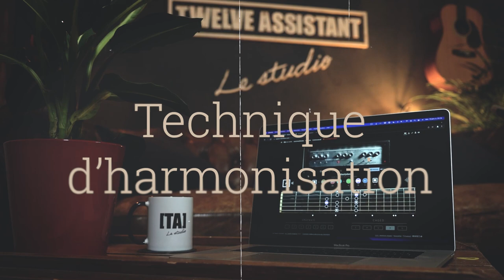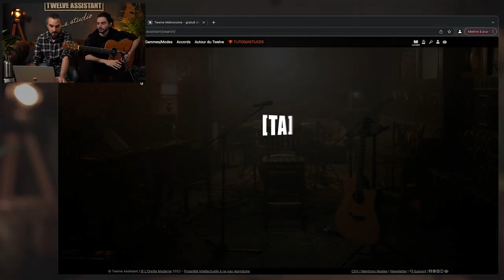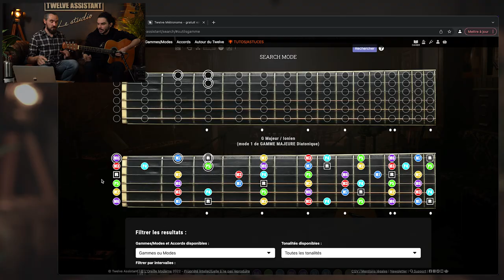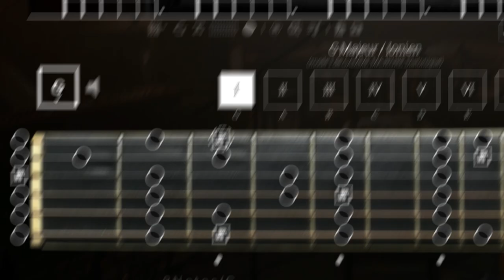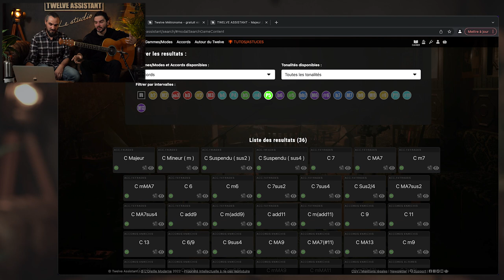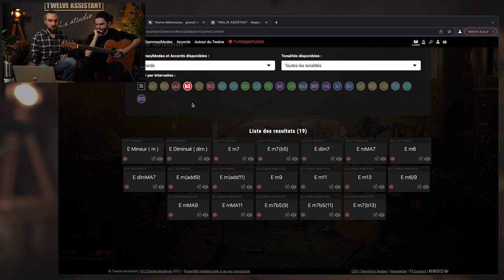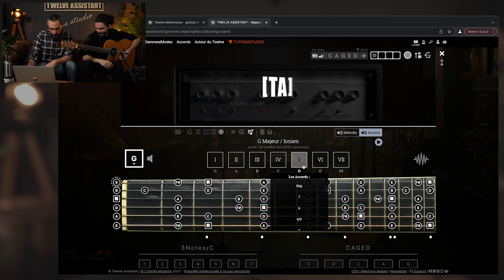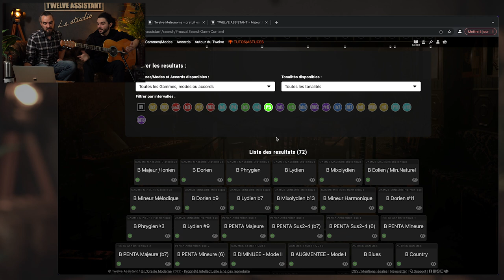HARMONISER une MÉLODIE​ à la guitare. Technique de COMPO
Alex nous montre une technique pour harmoniser simplement une mélodie à la guitare avec des accords. Et moi je te montre comment faire grâce au Twelve Assistant :)
### 👇 TOUTES LES INFOS EN DESCRIPTION 👇 ###

###  👍   LACHE TON POUCE  👍 ###